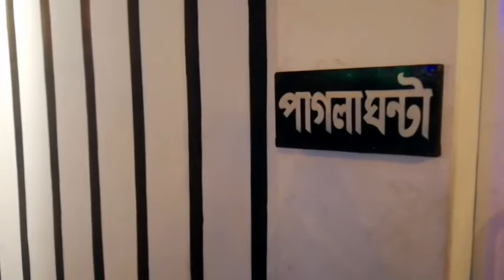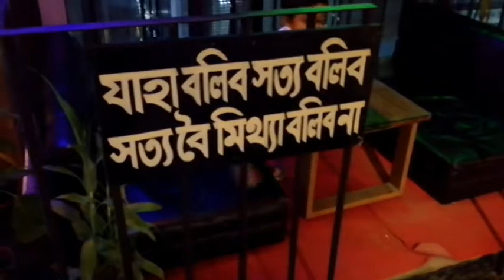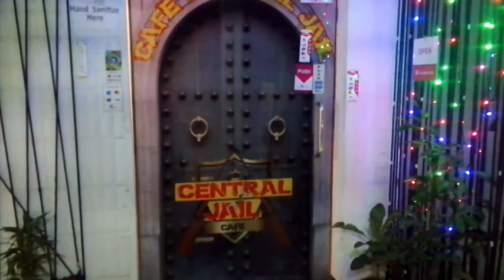জন্মদিনের দিন ছেলের বাবা আমাকে জেল খানায় নিয়ে গেলো।।Central Jail Cafe Uttara।।সেন্ট্রাল জেল ক্যাফে।।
Central_Jail_ Cafe_Uttara
Bangla blog
Bengali blog
birthday blog